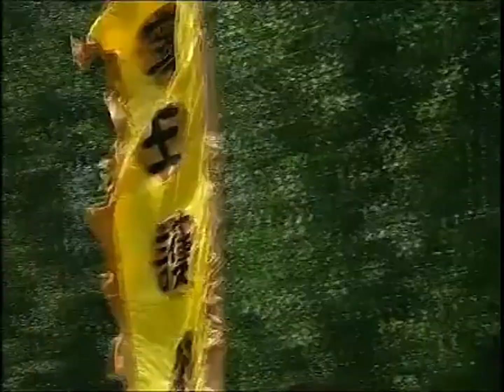皇上微服私訪竟被官員府中的門童拒之門外，臨走時特意讓手下嚇唬他！【夜来风雨】